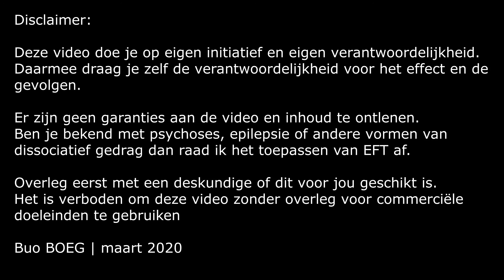EFT bij piekeren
In deze EFT sessie gaan we aan de slag met jouw piekergedachten en vervelende gevoelens die daarbij komen kijken.

Tap met mij mee en verminder je piekergevoel

Daphne | Buro BOEG